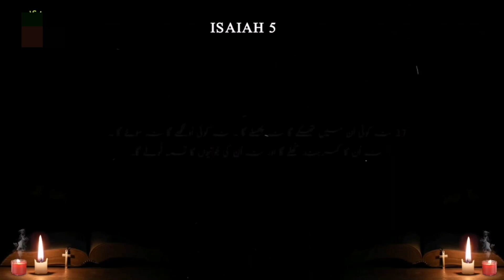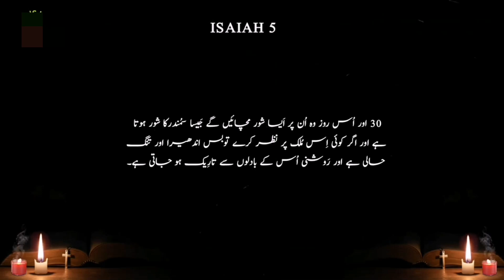Isaiah Chapter 5 | Khuda Ka Kalaam |Khuda_Ki_Bataya | Kalaam-e-muqadas | Bible Study in Urdu / Hindi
Isaiah Chapter 5 description

Isaiah chapter 5 contains a poetic passage known as the Song of the Vineyard. In this chapter, Isaiah uses the metaphor of a vineyard to describe God's relationship with Israel. Here's a summary:

The Vineyard and its Owner: Isaiah begins by depicting God as the owner of a vineyard. He carefully tended to the vineyard, clearing it of stones, planting choice vines, and building a watchtower and winepress.
The Vineyard's Yield: Despite God's efforts, the vineyard yielded wild grapes instead of good grapes. This symbolizes the unfaithfulness and disobedience of Israel, which had failed to produce righteous deeds.
Divine Judgment: God pronounces judgment upon the vineyard, declaring that he will remove its hedge of protection, allowing it to be trampled and devoured by wild animals. This represents the impending invasion and destruction of Israel by foreign powers due to their unrighteousness.
Interpretation of the Parable: Isaiah explains that the vineyard is the house of Israel, and the people of Judah are the cherished plantings. Despite God's expectations of justice and righteousness, the people have shown only bloodshed and cries of distress, leading to inevitable consequences.
Overall, Isaiah chapter 5 serves as a warning to Israel about the consequences of their disobedience and an illustration of God's longing for righteousness and justice among his people.

Isaiah chapter 5 is a prophetic oracle known as the "Song of the Vineyard." It begins with Isaiah recounting a parable about a vineyard owned by God, symbolizing the nation of Israel. Here's a breakdown of the chapter:

The Song of the Vineyard (Verses 1-7):
Isaiah describes God's careful cultivation of a vineyard on a fertile hill. God cleared the ground, planted choice vines, built a watchtower, and hewed out a winepress.
Despite God's efforts, the vineyard yielded wild grapes instead of good grapes. This outcome represents the unfaithfulness and disobedience of Israel.
God declares that he will remove the hedge protecting the vineyard, allowing it to be trampled and overgrown with thorns. This signifies the judgment that will come upon Israel for their unrighteousness.
Woes Pronounced (Verses 8-30):
Following the Song of the Vineyard, Isaiah pronounces six woes against specific sins and injustices prevalent in Israel:
Woe to those who join house to house and field to field, accumulating land and displacing the poor (verses 8-10).
Woe to those who rise early to pursue strong drink, reveling in excess while ignoring the work of God (verses 11-17).
Woe to those who call evil good and good evil, distorting moral values (verses 20).
Woe to those who are wise in their own eyes, mocking the wisdom of God (verses 21).
Woe to those who are heroes in drinking wine but fail to see God's deeds (verses 22).
Woe to those who acquit the guilty for a bribe and deprive the innocent of their rights (verses 23-24).
Reason for Judgment:
The chapter concludes by highlighting the reasons for God's impending judgment on Israel: their greed, drunkenness, perversion of justice, and moral corruption.
Isaiah warns that Israel's pride will lead to their downfall and captivity by foreign nations.
Overall, Isaiah chapter 5 serves as a powerful indictment of Israel's sins and a call for repentance before the impending judgment of God. It highlights the importance of justice, righteousness, and obedience to God's commandments.

Bible Isaiah Chapter 5

Certainly! Here is a summary of Isaiah chapter 5 from the Bible:

The Song of the Vineyard (Isaiah 5:1-7):

Isaiah begins by presenting a parable about a vineyard planted and cared for by its owner, symbolizing God's relationship with Israel.
God did everything necessary for the vineyard to thrive, but it produced only wild grapes instead of good fruit.
The owner (God) decides to remove its hedge of protection and allow it to be trampled down, representing judgment upon Israel for their unfaithfulness.
Woes Pronounced (Isaiah 5:8-30):

Isaiah pronounces a series of woes against various sins and injustices prevalent in Israel:
Woe to those who accumulate houses and land at the expense of the poor (verses 8-10).
Woe to those who indulge in excessive drinking and revelry (verses 11-17).
Woe to those who distort moral values by calling evil good and good evil (verse 20).
Woe to the proud and arrogant who consider themselves wise (verse 21).
Woe to those who are heroes in drinking but neglect God's works (verse 22).
Woe to those who pervert justice and accept bribes (verses 23-24).
Reasons for Judgment:

The chapter concludes by explaining that Israel
Despite God's desire for righteousness and justice, Israel's rebellion will lead to their punishment and loss of divine protection.
Isaiah chapter 5 serves as a warning to Israel about the consequences of their disobedience and a call to repentance. It highlights the importance of justice, righteousness, and faithfulness to God's covenant